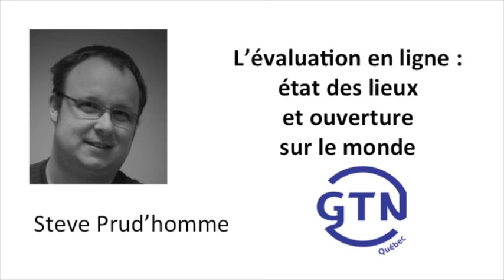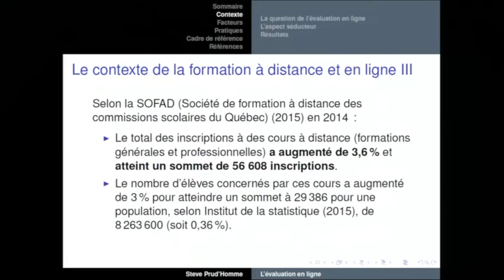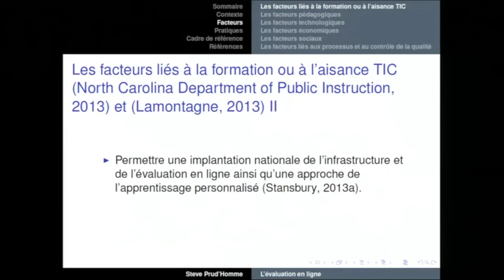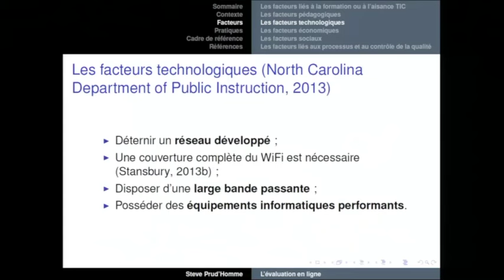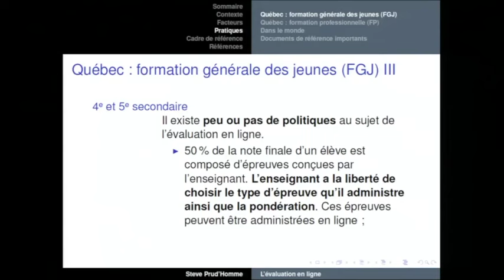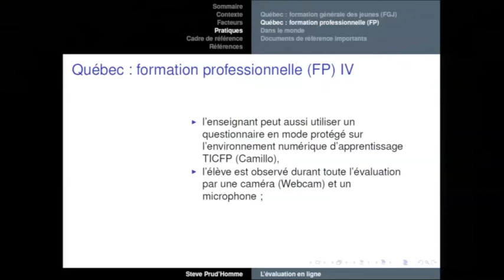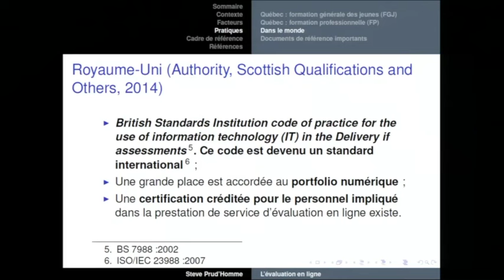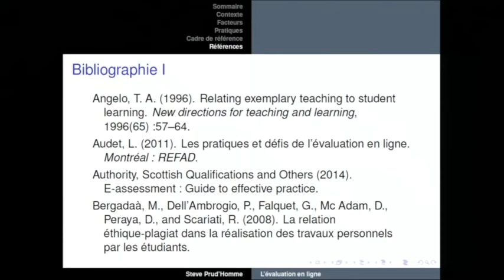L’évaluation en ligne : état des lieux et ouverture sur le monde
État des lieux des pratiques en évaluation en ligne, en particulier en formation professionnelle. Présentation des pratiques harmonisées mises en place dans le monde en ce qui concerne l’évaluation en ligne.